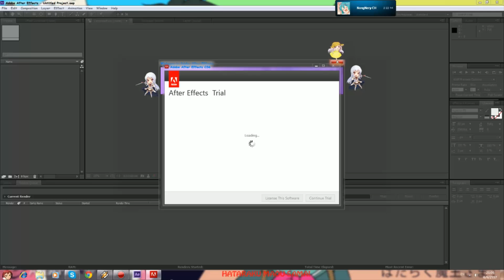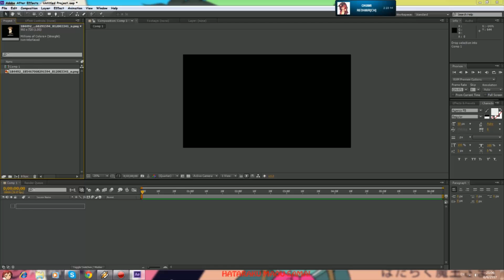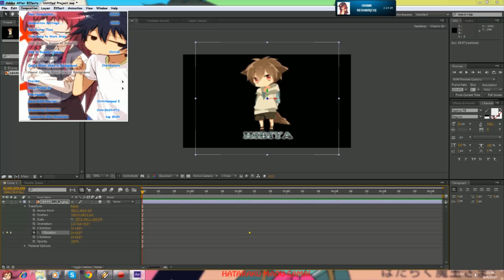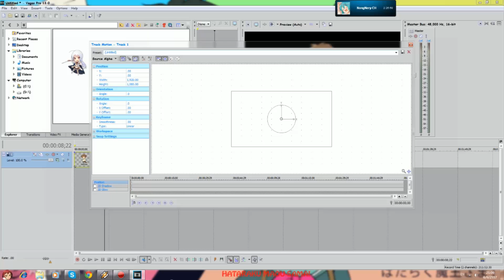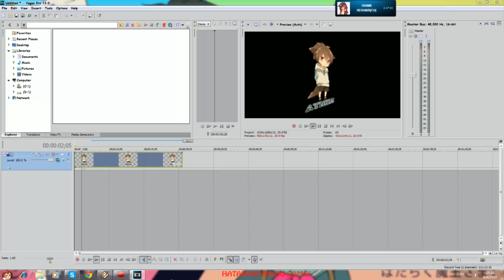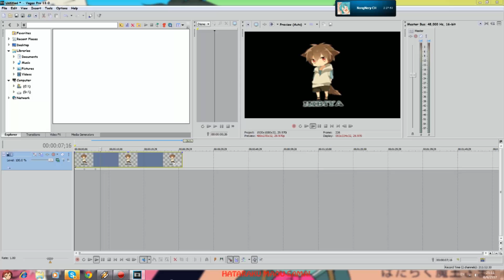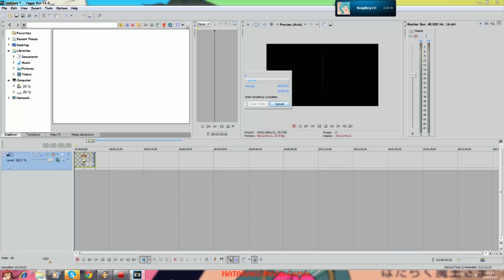How to Tutorial Text 3D Rotation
หวังว่าคลิปนี้จะมีประโยชน์สำหรับคนทำNightCore เวอร์ชั่นใหม่ และคนที่อยากทำ Intro แบบ 3D

Program:Sony Vegas Pro 13,Adobe After Effect CS6

วิญญาณทั้ง 5 ตัว

วิญญาณตัวที่ 1  Adol Christin สาเหตุ:การตาย สะดุดขึ้มดตาย

วิญญาณตัวที่ 2 แพนด้า สาเหตุ การตาย:โดนมีดแทงตาย

วิญญาณตัวที่ 3 Nong Nery Ch สาเหตุ การตาย:โดนบีมบีบคอ

วิญญาณตัวที่ 4 Okami RedHair[Ch] สาเหตุ การตาย:โดนแมวผีใช้เขี้ยวกัดตาย

วิญญาณตัวที่ 5 Mikono Funata // Folksong Caster สาเหตุ การตาย:ทำหน้ากวนประสาทโดนแก๊งคุมถื่นกระทืบตาย

Hibiya Fanpage

Sound Cloud

Thankyou^^:Adobe After Effect,Sony Vegas